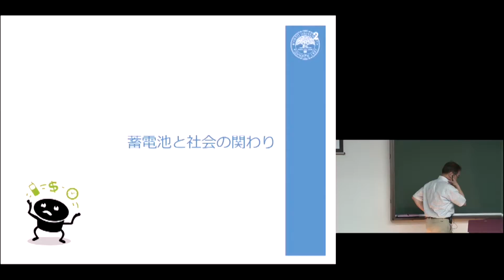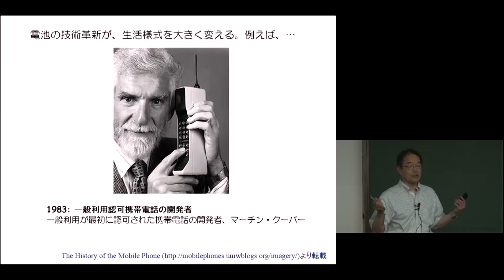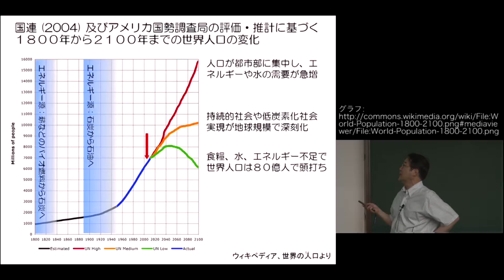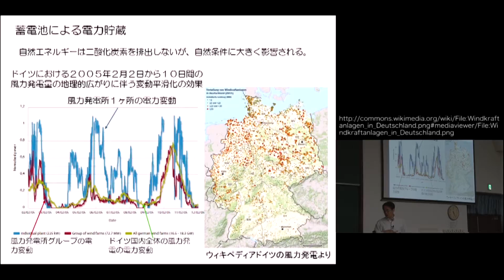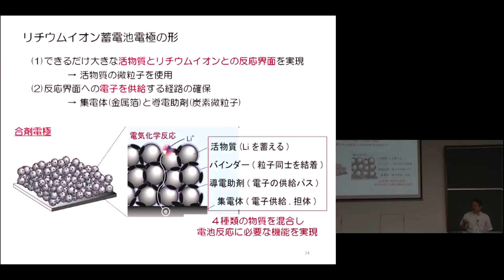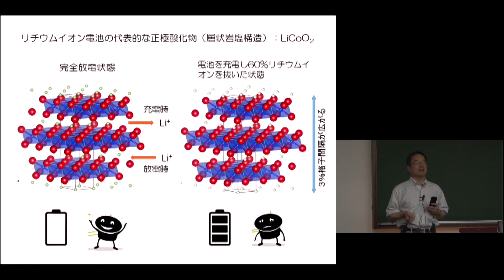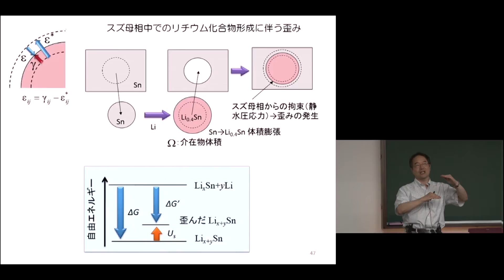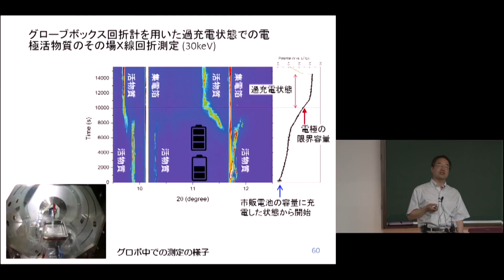京都大学 高校生のための工学部オープンセミナー「リチウムイオン蓄電池反応解析の最前線」松原 英一郎（工学研究科教授）2014年7月27日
京都大学 平成26年度 高校生のための工学部オープンセミナー

「ひと・社会・工学 －工学のいまを知る－」
2014年7月27日（日）
法経済学部本館1階西側法経第四教室

「リチウムイオン蓄電池反応解析の最前線」
工学研究科　教授　松原 英一郎

この他の講演はこちらからご覧いただけます。